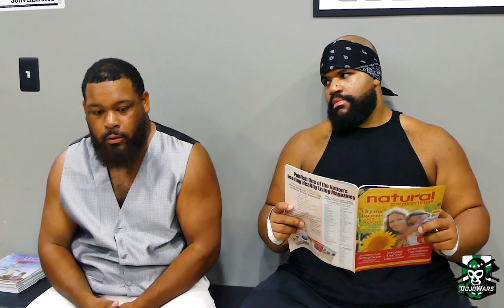CZW Dojo Wars - Champion of Valor Stefan Pennington Consults Eran Ashe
Dojo Wars Champion of Valor Stefan Pennington consults Eran Ashe on losing in the tag tournament as he gears up for defending the championship against Johnny Jäger at the Dojo Wars SuperShow on Wednesday August, 15th.

Be sure to catch CZW Dojo Wars live every week from The Coliseum
8 PM Bell Time -- for only $5!